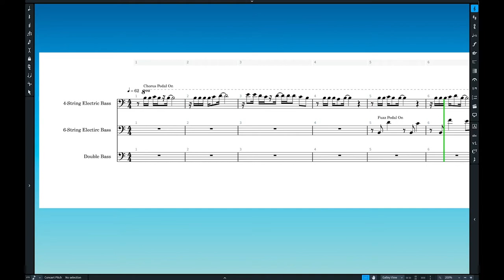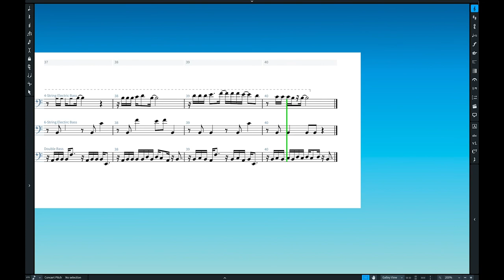bassbassdoublebass: Etude 1 for Bass Trio